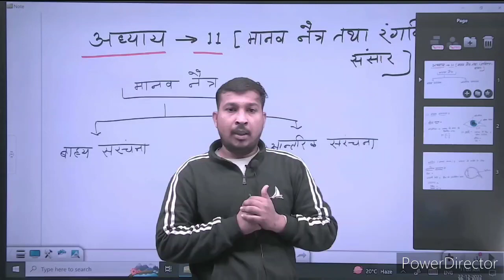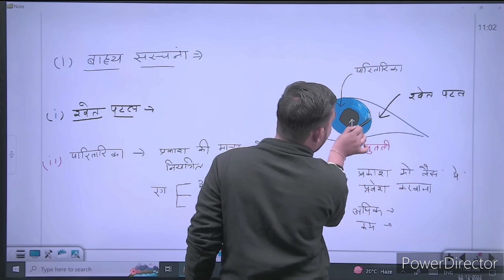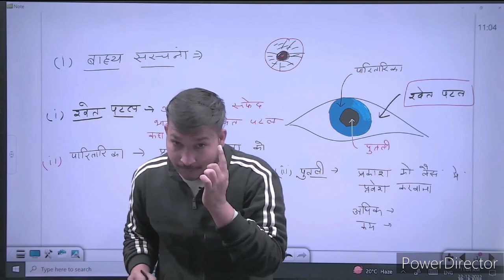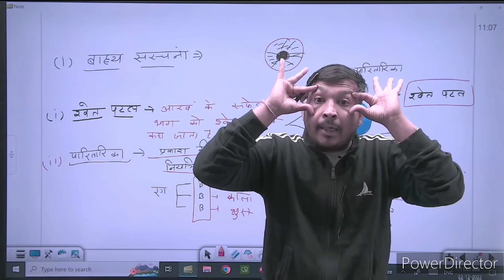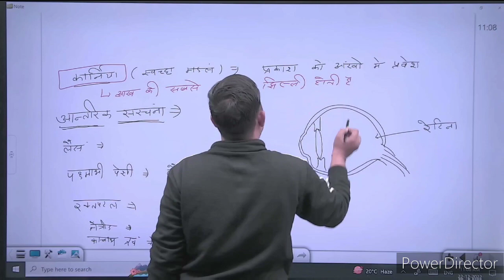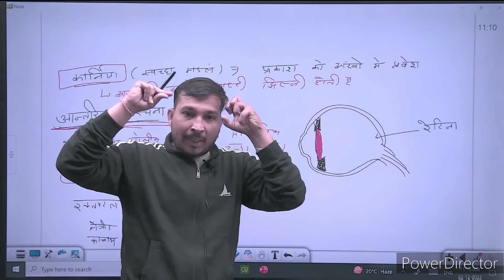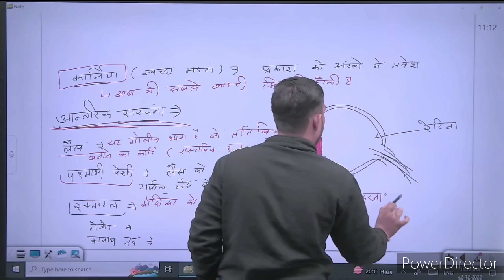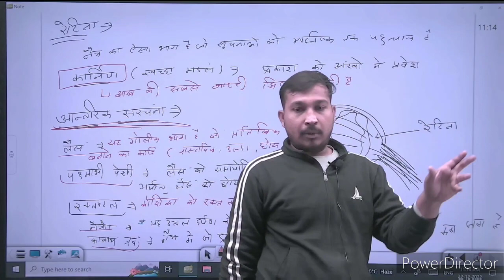मानव नेत्र की संरचना || कक्षा 10 मानव नेत्र तथा रंगबिरंगा संसार